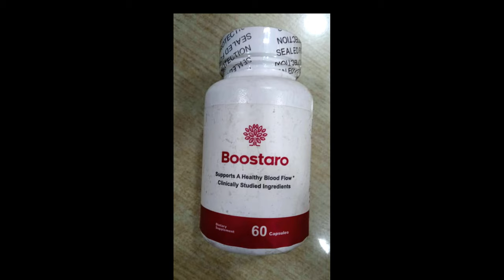Does BOOSTARO Work? - (WATCH NOW!) - BOOSTARO REVIEWS - Boostaro Capsules - Boostaro Amazon Review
Uncover the Truth About Boostaro
Welcome to this in-depth exploration of Boostaro! In this video, we’ll cover everything you need to know about this supplement, including surprising details that may not be widely discussed. Boostaro is formulated to naturally enhance sexual performance, improve erection size, and boost overall vitality. Stick around as we address crucial questions: What is Boostaro? Is it a legitimate solution or just another scam? Where can you safely purchase it? How do you use it effectively? And what about potential side effects? Let’s dive into this ultimate Boostaro review.
Hi Everyone!
Today’s video will give you a full breakdown of Boostaro. If you’re looking for a reliable source to guide your decision, you’ve come to the right place.
❓ What Is Boostaro and Does It Deliver Results?
What sets Boostaro apart, and can it meet its bold claims? This supplement is crafted to elevate sexual health by naturally supporting erection quality, stamina, and penis size. It’s widely recognized for its effectiveness, with many users experiencing noticeable improvements.
⚡ Boostaro’s Advantages for Men at Any Stage of Life
Boostaro’s advanced formula isn’t limited by age—men across generations report increased energy and better performance. Some even notice results in as little as a few days, making it a popular choice for quick and reliable support.
📅 How to Maximize Your Results with Boostaro
Curious about the ideal usage? Each bottle is packed with 30 servings of premium-grade ingredients. For optimal benefits, take Boostaro daily, preferably in the morning, to sustain high energy and improved performance all day long.
🌱 What About Side Effects?
Worried about potential risks? Boostaro is composed of natural, carefully selected ingredients, minimizing the likelihood of side effects or allergies. Its expertly crafted capsules offer a safe and non-invasive way to enhance your sexual health.
✅ Why Boostaro Stands Out as a Trusted Choice
To wrap things up, Boostaro is a reliable option for men seeking noticeable improvements in their sexual performance and energy levels. While individual results may differ, the product’s rigorous testing and commitment to quality give it a strong reputation. Plus, it’s backed by a 180-day money-back guarantee. If you’re not satisfied with your progress, you can easily request a full refund—no questions asked.
Make sure to watch until the end for more insider tips about Boostaro!

00:00 - Introduction to Boostaro
00:23 - Important Boostaro Alerts
00:32 - Official Boostaro Website
01:04 - Overview of Boostaro
01:26 - Boostaro Supplement Details
01:44 - How to Take Boostaro Effectively
01:57 - Reviews of Boostaro
02:12 - Potential Boostaro Side Effects
03:05 - Boostaro Money-Back Guarantee
03:10 - Boostaro Conclusion